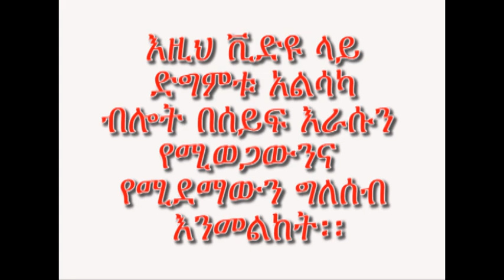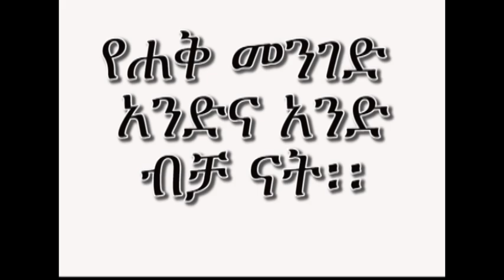Ayene Laye Yemiserute Degemete